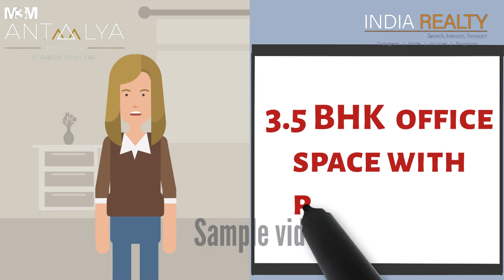M3M Residential Property 3.5 BHK on 05:95 Payment Plan kindly Connect 9625880446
Video from Golden Project's Gurgaon ReRa Certified